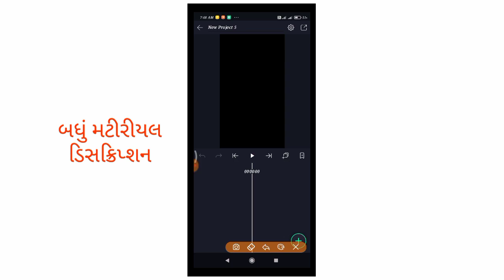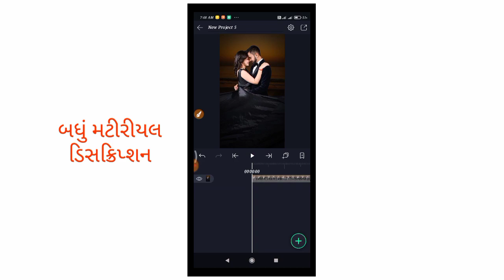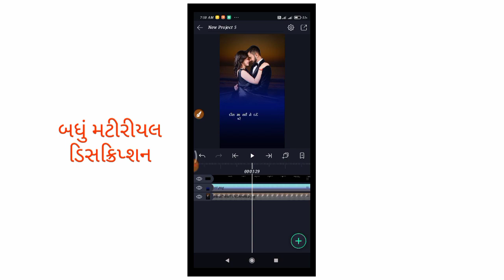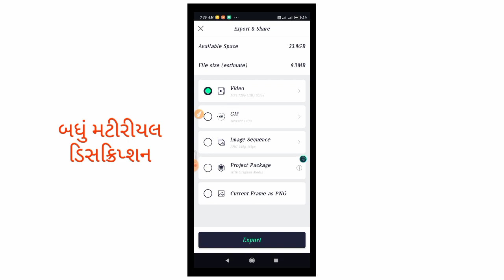ટેક્સટાઇલ વાળું સ્ટેટસ બનાવતા શીખો/Alight motion video editing 2021 gujarati/kdk editing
ટેક્સટાઇલ વાળું સ્ટેટસ બનાવતા શીખો/Alight motion video editing 2021 gujarati/kdk edit

1)ગુજરાતી વિડિયો એડિટિંગ 2020

2)વિડિયો કઈ રીતે બનાવવા

3)ફોટા થી વિડિયો કઈ રીતે બનાવવા

4)સ્ટેટસ કઈ રીતે બનાવવા

5)ગ્રીન સ્કીન વિડિયો કઈ રીતે બાનાવવા

6)વોટસપ સ્ટેટસ કઈ રીતે બનાવવા

7)કાઇંમસ્ટર વિડિયો એડિટિંગ

KiVideo kai rite banavava 2020
Green screen video kai rite banavava
Status kai rite banavava
Phota thi video kai rite banavav
video editing 2020
kinemaster video editing 2020gujarati
jignesh kaviraj new status 2020
jignesh kaviraj new song 2020
jignesh kaviraj bewafa status 2020
rakesh barot new s

kinemaster intro,
kinemaster mod apk,
kinemaster mobile,
how to remove watermark from kinemaster,
how to use kinemastimr,
edit video kinemaster,
change sky kinemaster
Photos se direct video kaise banaye 2020

New trik Kinemaster video editing 2020

New whatsapp status video kaise banaye status video kaise banaye 2020

Kinemaster kaise chalaye Kinemaster new videos stail kaise banaye

@ Note : - All Connect Used Is Copyright To Gujju Fen - Use Commercial And Display Editing or The Contents Without Proper Authorization . is Not . Allowed ,